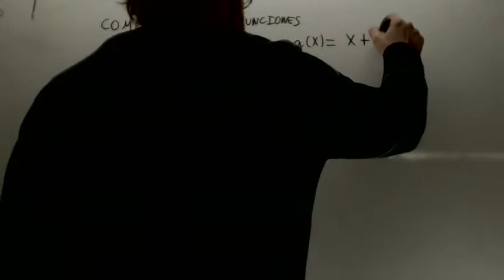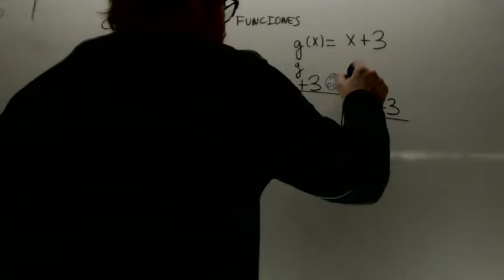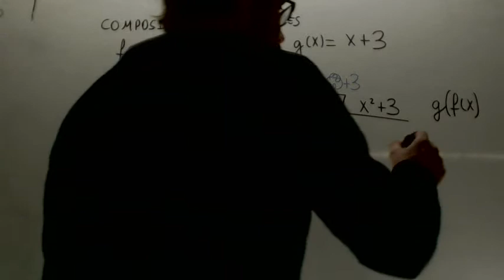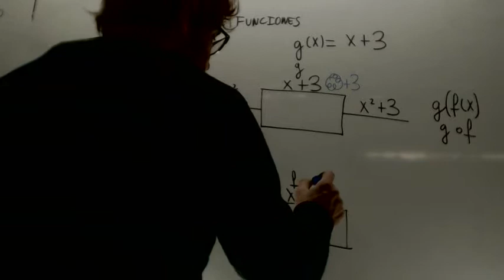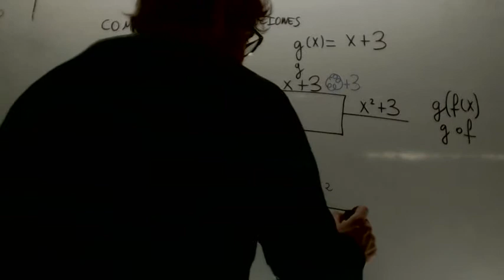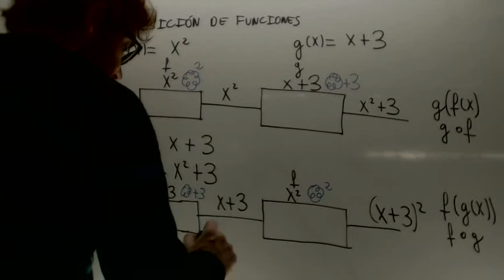Composicion de funciones Matematicas 1º Bachillerato Academia Usero Estepona